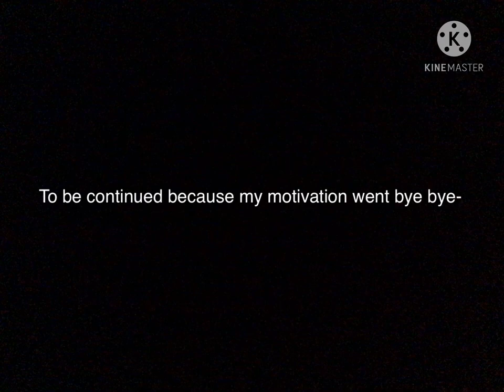An Angels Wings|Gcmm|Short cause rip my motivation|Audio is not mine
When William was young he and his father went to the park. But his father was an advanced soldier who was targeted by different countries, so one day a bomb dropped over William and his father. Sadly, William’s father died on impact with the bomb but William survived. There was one problem though, William’s wings have been severely damaged and he can no longer fly. His wings turn a dark red and black due to infection and the kids at school make fun of him. Will William be able to stop the bullies? Will he be able to feel happiness again? Find out in this series!

Okay aNyWaYs this is really short because my motivation went very fast. I don’t think my channel will do very well so im not expecting much from this video- if you do happen to see this make sure to leave a like and maybe subscribe if you enjoyed the video! Bye~